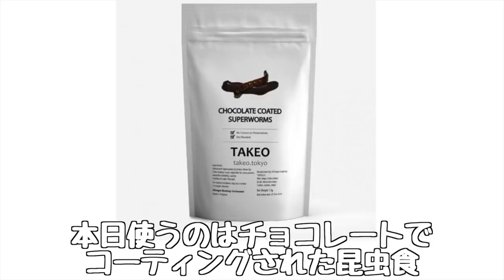【ドッキリ】チョコ大好きな３歳児に昆虫入りのチョコあげてみたら・・・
健康に良く、地球にも優しいと大注目の昆虫食🐛
チョコ大好きなききはぺろりと食べておりました🧡
ねねの一押しはコオロギだそうです🧒🏻是非食べてみてね!

●我が家のドッキリ動画はこちら👇🏻